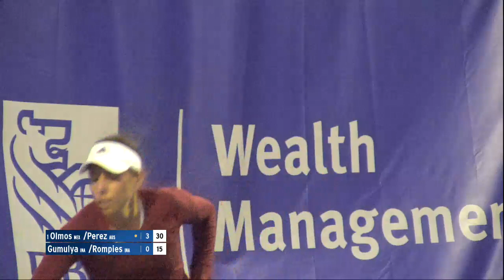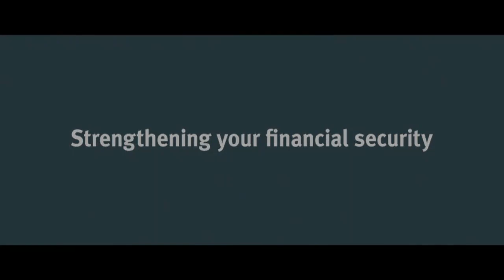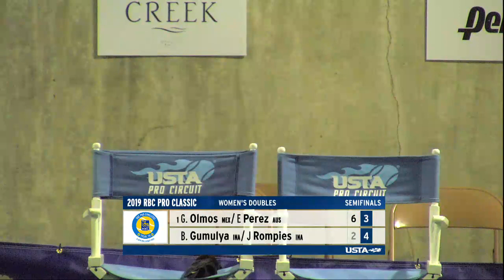2019 ITF W80 Tyler SF: Gumulya/Rompies vs Olmos/Perez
2019 ITF W80 Tyler Semi Final: Beatrice Gumulya/Jessy Rompies vs Giuliana Olmos/Ellen Perez